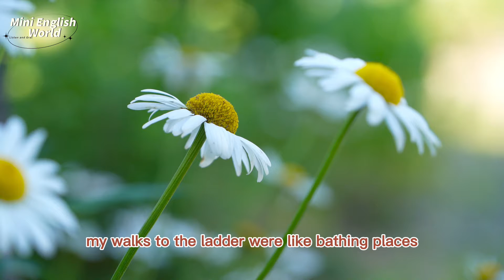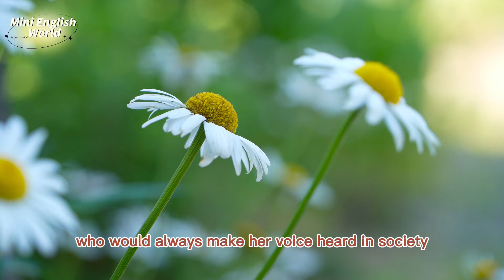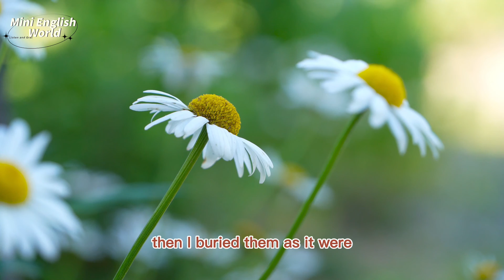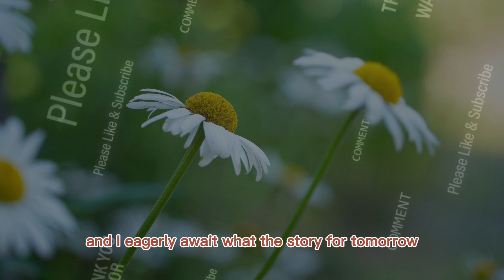Mini English World: A CHEERFUL TEMPER (Bedtime stories)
From my father I received the best inheritance, namely a "goodtemper" Hans Christian Andersen was both in appearance and character a complete contradiction to his profession. So I have inherited from him, not only my good temper, but a habit of going often to the churchyard. As a child I read the newspaper and the churchyard. My walks to the former were like bathing-places to my good humor. Each grave is like a book, with the back uppermost on which we can read the title of what the book contains, but nothing more.

Here rests a happy man, that is to say, a man of high birth and position, who was very lucky for him, otherwise he would have beenscarcely worth notice. He walked about in a coat embroidered all over,and in society looked just like one of those richpearl-embroidered bell-pulls. Here rests a young lady, of a good family, who would always makeher voice heard in society, and when she sang "Mi manca la voce,"*it was the only true thing she ever said in her life. The woman who lies here was so remarkably stingy, that during her life she would get up in the night and mew, that her neighbors might think she kept a cat.